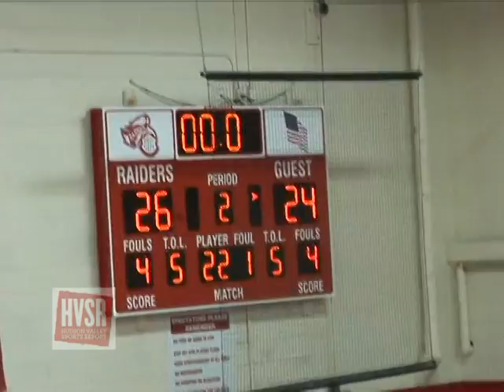Red Hook Over New Paltz Boys